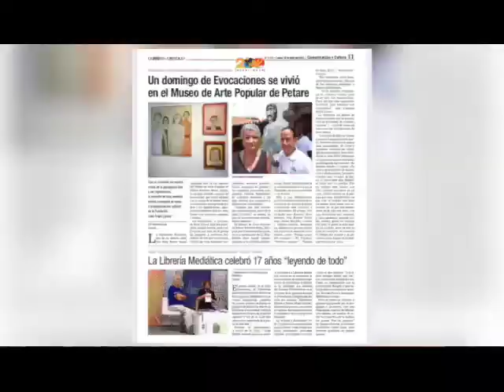Mira aquí lo que tenemos este sábado 23JUL a las 9:00 por VTV en La Librería Mediática